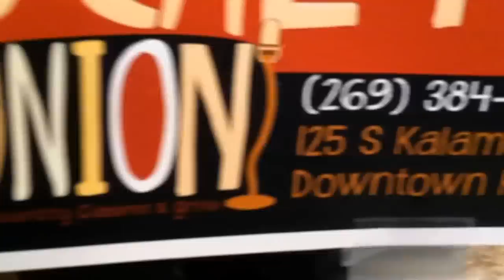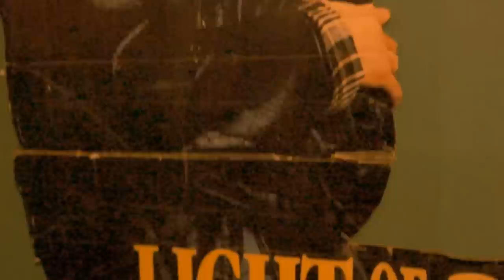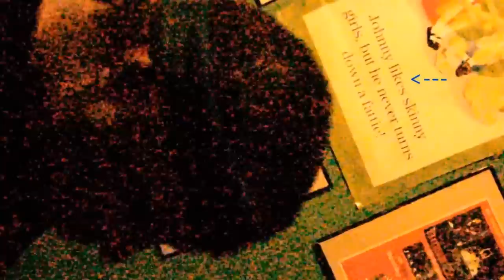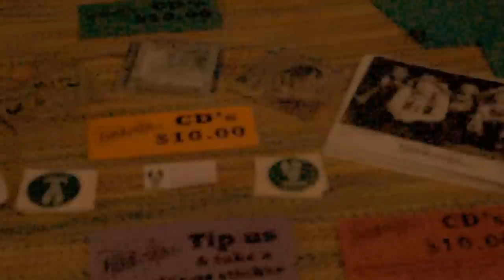KLB's road video blog #18- Michigan, Ohio, Missouri, Nebraska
KLB travels through Michigan, Ohio, plays Dr. Louis B Day party in Missouri, and then plays a show with Melvin Seals & The Jerry Garcia Band in Lincoln.